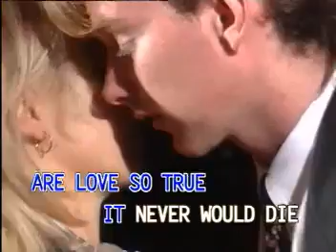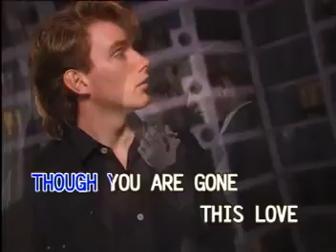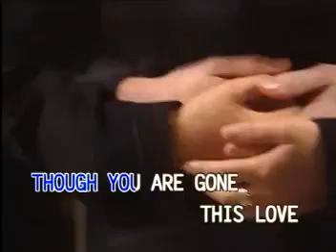08 - Frank Sinatra - From Here To Eternity | Canary